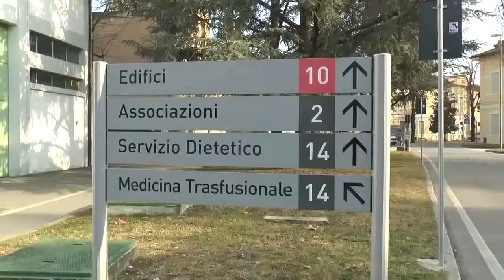SCATTATO IL DISPOSITIVO ANTIVIRUS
MIRANO (VE) : Ulss3 veneziana in allerta , in caso di persone contagiate da coronavirus , provenienti dalla Cina